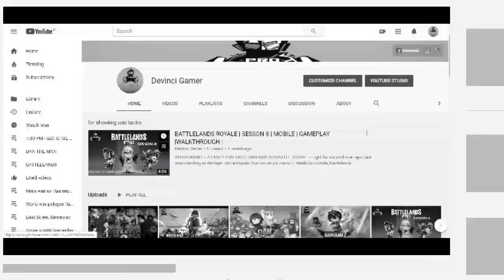SHORT LIFE INDIAN HINDI MUSIC (MOBILE GAME) LEVEL 8- 18 DEVINCI GAMER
Choose your hero and get to the finish without losing your head :)
Avoid obstacles and try to complete the levels with all your body parts.

The game contains extra level pack with 20 brand-new levels.
You can choose between 2 controls - joystick and buttons.

Short Life is an awesome platform game with a unique twist – you must control our hero and attempt to guide him through a series of different levels. This might sound conventional, but you must also guide him safely without causing him harm or dislodging any of his limbs!

Watch out for various obstacles on each level – you must avoid contact with spikes, jump over mines and look out for other devastating traps. The various traps will cause unimaginable harm to your hero – mines for example will blow your character into tiny gory pieces! This game requires great timing and reflexes and is a huge amount of fun!

- Plenty of traps that are waiting for you
-You can jump, crouch, run and hold to avoid the traps
-Unlock-able heroes

Short Life is a bizarre and funny rag-doll running and jumping game. What’s your goal? Just don’t die. Try to get to the end of every level without being painfully killed by all those spikes, saws, bombs and many other kinds of deadly traps. Pay attention to the hints on the screen, they could save your life, and also try collect all stars on your way to unlock new characters. How many times are you going to die trying to complete all levels? Life is short? Find out right now! Have fun with Short Life!

The life of a video game hero can be very short, especially when taking unnecessary risks. And the game short life is the specific example, you will help your hero to reach the end of each level alive ... and whole! Or you can also have fun testing all the many ways to die of your character. Cut by a saw, crushed like a mashed pot, pierced by an arrow or exploded by an incendiary barrel, there are dozens of ways to kill your hero.

Game developed by gametornado